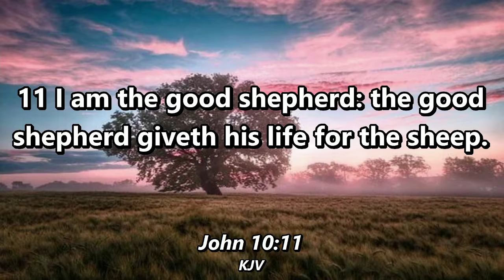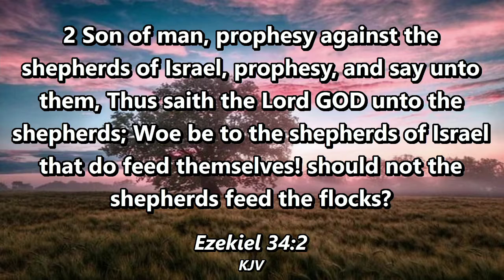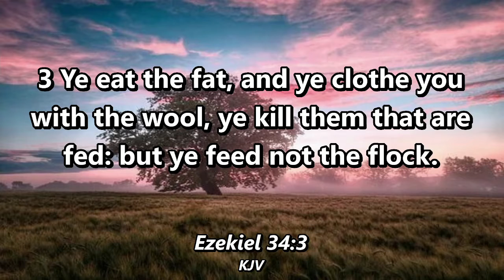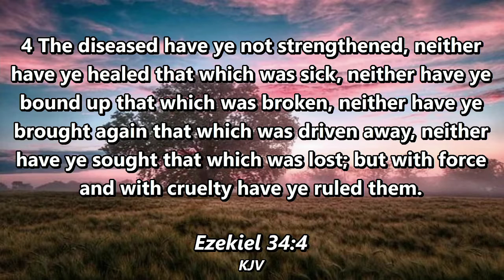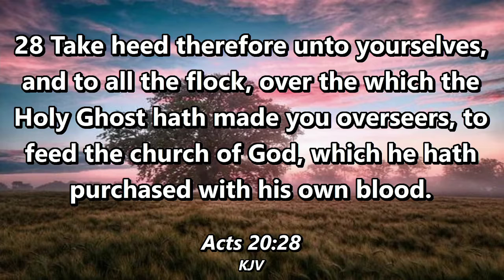The Five Fold Ministry - Ministry Of The Pastor